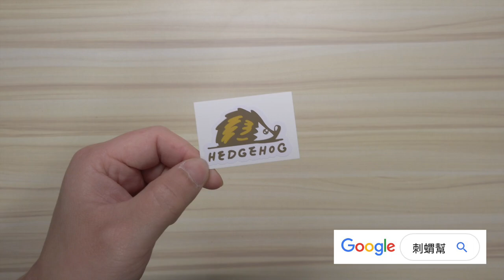ES121電動螺絲起子-老蘋果的維修(導熱膏&喇叭) 【Hedgehog刺蝟幫】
跟在身邊八年了的MacBook Pro, 早就對她有了深厚的感情
這次喇叭出了問題，崇尚maker的我, 當然還是自己來, 順便把導熱膏也換了!

不得不說，維修過程中使用的工具ES121, 竟然讓我有蘋果原廠專業維修大師的感覺, 效率與效果的併行, 沉浸在螺絲拆裝的當下, 真的是融會了”工欲善其事, 必先利其器”這句從小聽到大的話了!